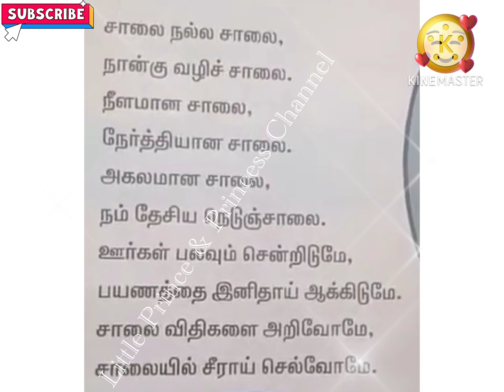சாலை நல்ல சாலை தமிழ் பாடல் | Tamil Rhymes for Kids | Road